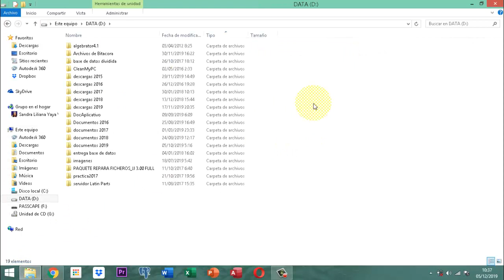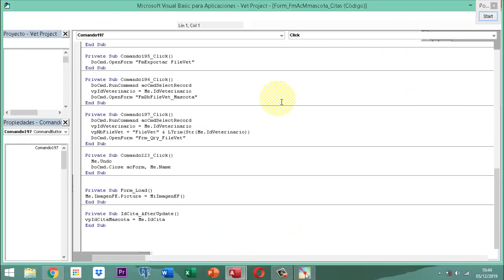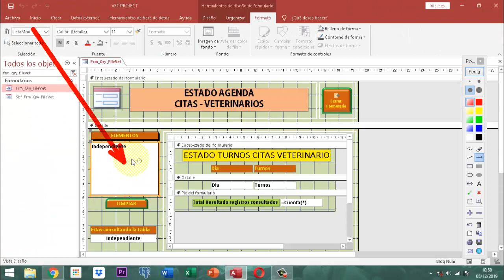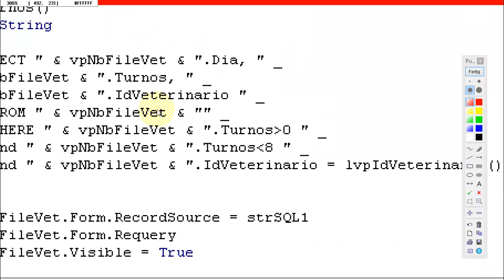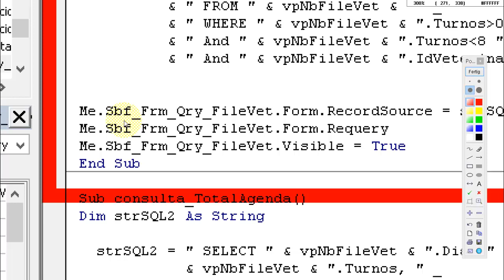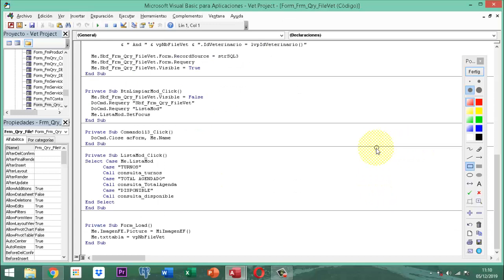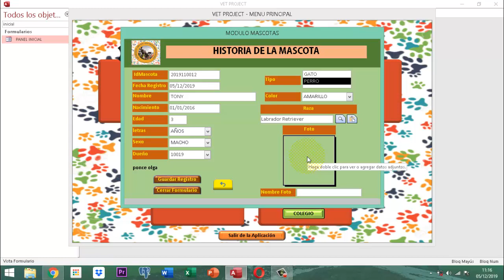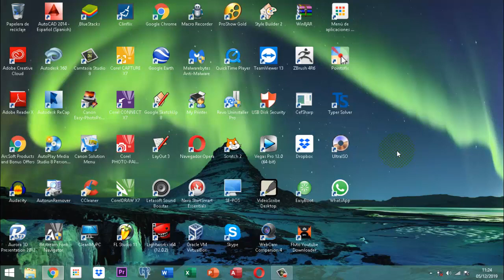Vet Project 2 060 AJ32 MM Cita Introducción P12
Este video ilustra como se construye una rutina privada y luego con el termino call se llama dentro del procedimiento de código de un formulario citando el tema citas del vet project refinamiento, en la parte 12 ajuste 12 del proyecto veterinario módulo mascotas.  El tema no es nocivo para los niños pueden comenzar desde los 12 años.  no tiene musical de ningun genero.  Es totalmente formativo.